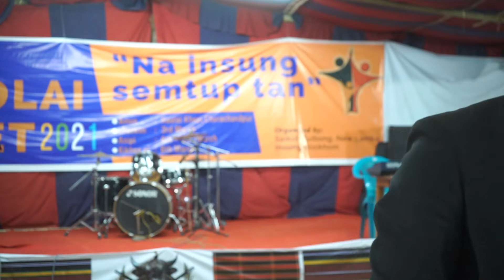2nd Haolai Meet Day 2 Night